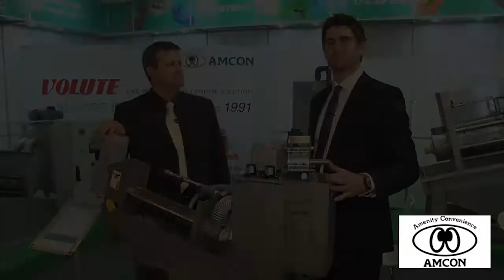AMCON presents the VOLUTE™ Dewatering Press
AMCON Europe at IFAT 2014. A brief overview of AMCON's history with our CEO Takaaki Yamamoto followed by a presentation of VOLUTE™ Dewatering press ES-051, the world's smallest sludge dewatering press.

For more information about AMCON and VOLUTE™, please visit our web